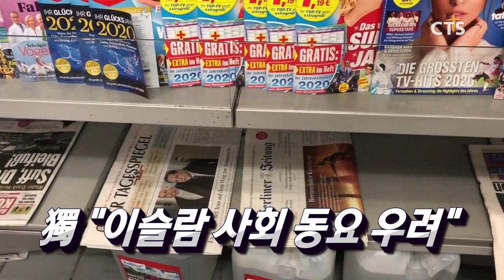신년 특새로 한국교회 깨우다! / 한국교회와 2020년 트렌드 / 獨 “이슬람 사회 동요 우려” / 헤브론 새 유대인 정착촌, 팔레스타인 반발 /2020 미주 순무브먼트 연합수련회